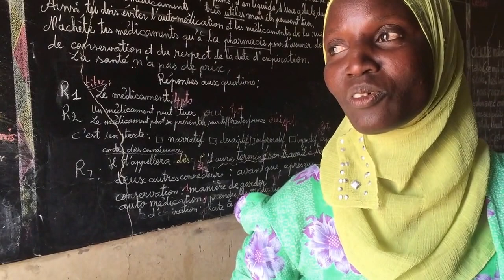Profesora de secundaria.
Explicación de la situación de falta de libros en los pueblos de la zona de actuación.